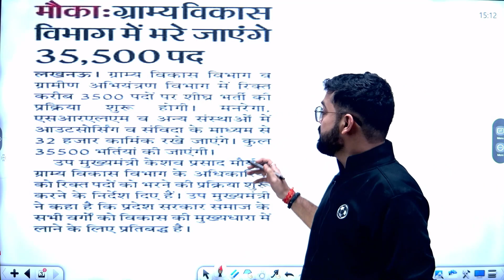UPSSSC NEW VACANCY VDO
🎯 UP-Police

🔴  08:00 PM  -- Nishant Sir Maths
🔴  09:00 PM  -- Sandeep Sir Reasoning
🔴  10:00 PM  -- Ram Ji Sir GK GS
🔴  11:00 PM  -- Parvej Sir Hindi